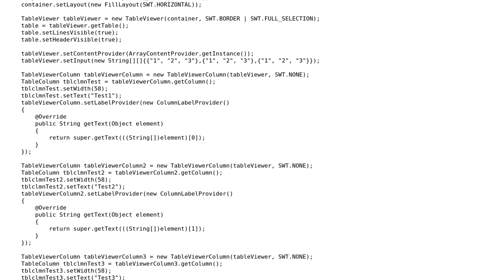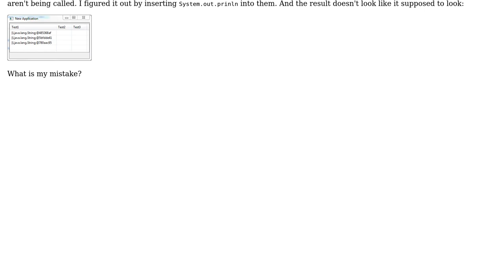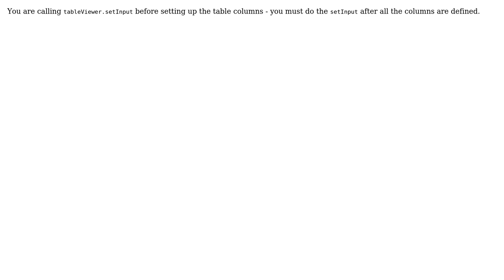JFace TableViewer: filling the table with contents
With thanks & praise to God, and with thanks to the many people who have made this project possible! | Content (except music & images) licensed under CC BY-SA | Music | Images & others | With thanks to user greg-449 user Danny Lo and the Stack Exchange Network Trademarks are property of their respective owners. You are responsible for your own actions.